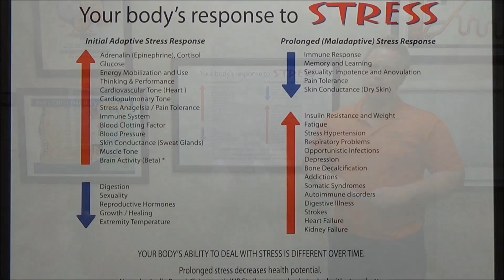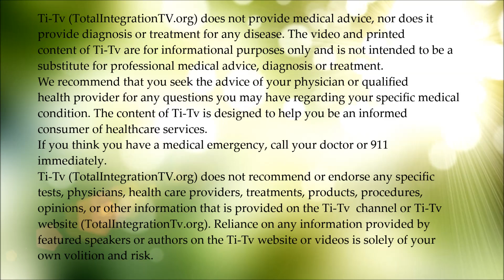Dr. Joshua Beaudry, D.C. - The Neurologic Drivers of Type 2 Diabetes & Weight Gain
We all know that long-term stress is hard on the body. But did you know that it can cause disease? Dr. Beaudry explains the impact long-term stress has on your blood sugar levels. And, how elevated blood sugar levels lead to weight gain, Type 2 diabetes, and other diseases. And, more importantly, what we can do to manage and even eliminate the brain imbalance created by long-term stress.

Dr. Joshua Beaudry, D.C. is skilled in multiple Life Force techniques, including muscle activated adjustments, Thompson, Acitvator, TRT, and Logan Basic. TRT is the next generation of Chiropractic, and is completely neurologically based and is low force, and, as a result, leads to dramatic changes in less time. Throughout the series we will sprinkle in short videos with Dr. Beaudry demonstrating some of the advance chiropractic techniques he applies.
If you are interesting in talking with Dr. Beaudry, or in scheduling an assessment, you can contact his office at:

Life Springs Family Chiropractic
1355 S. Colorado Blvd., Suite 303
Denver, CO 80222